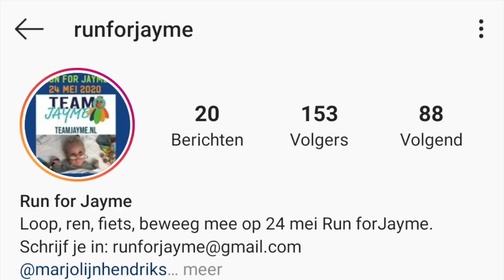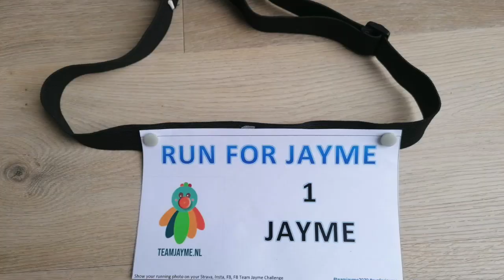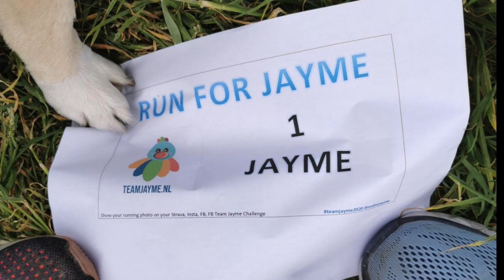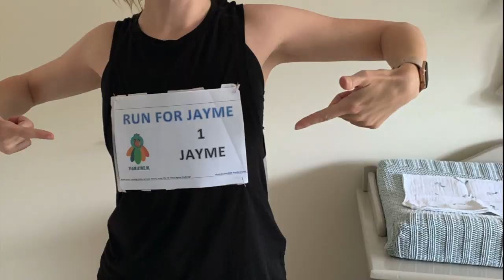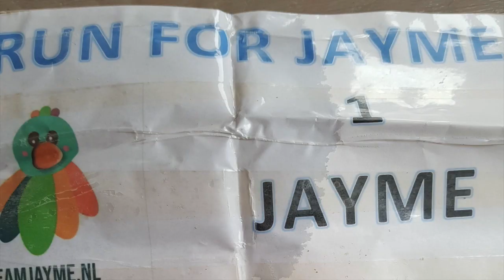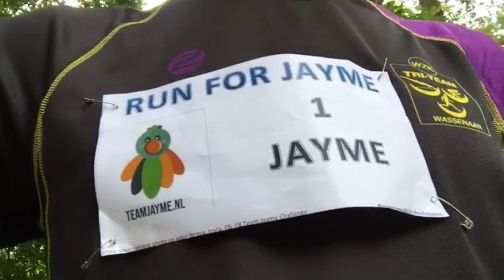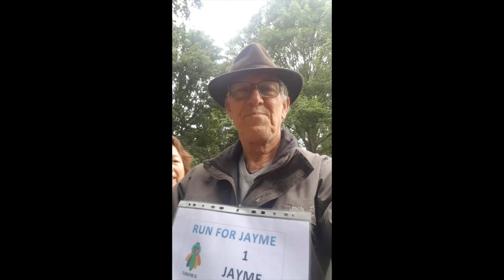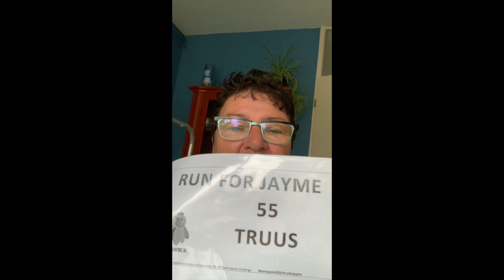Runforjayme virtual run felicitatie after movie voor Jayme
Op 24 mei 2020, vieren wij de eerste verjaardag van Jayme. Met z'n allen sporten wij deze dag speciaal voor Jayme. De virtual run for Jayme is ontstaan om geld in te zamelen voor Voor zijn levensreddende dure medicijn Zolgensma van 1,9 miljoen euro. Met meer dan 700 enthousiaste deelnemers hebben we er een fantastische run van gemaakt. Wij willen alle deelnemers bedanken! En natuurlijk zeggen wij gefeliciteerd Jayme met je eerste verjaardag!

Wil je Jayme ook helpen? of sms KAARSJE naar 4004 om Jayme te steunen!